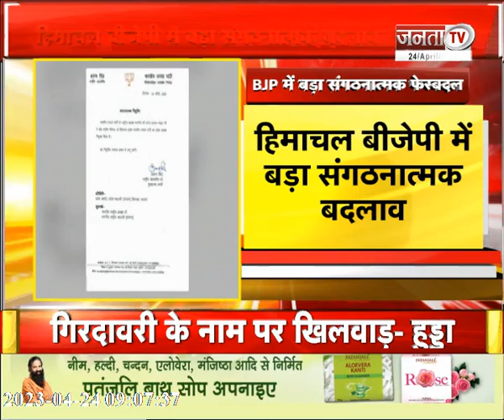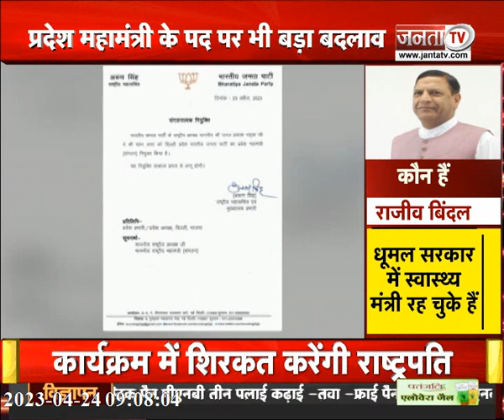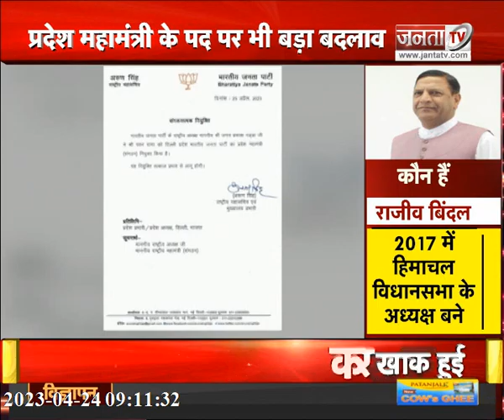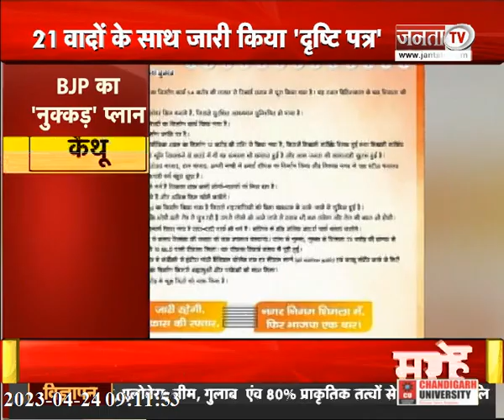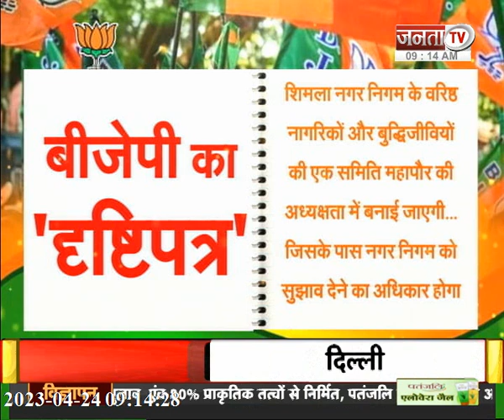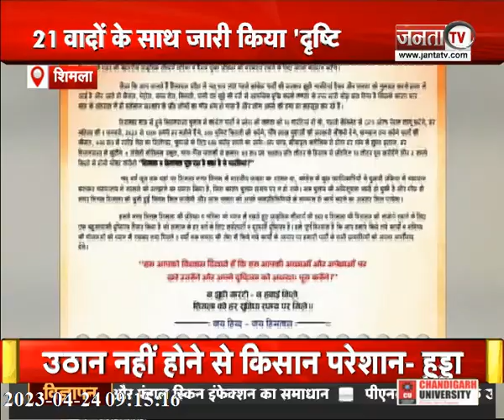Shimla MC Election 2023 || देखिए Himachal Pradesh से जुड़ी खास खबरें